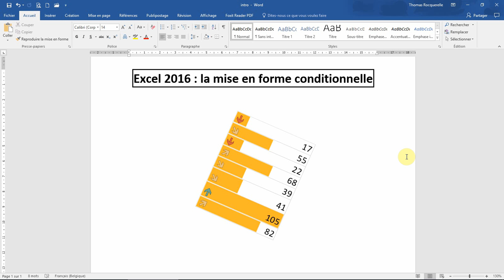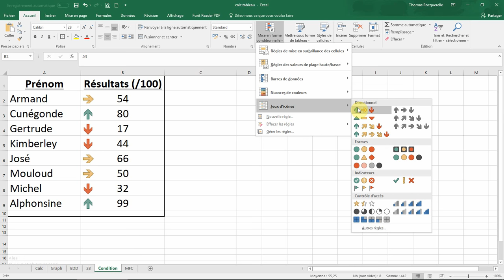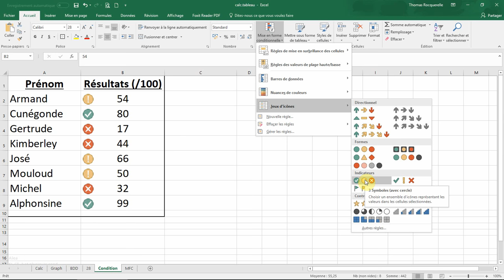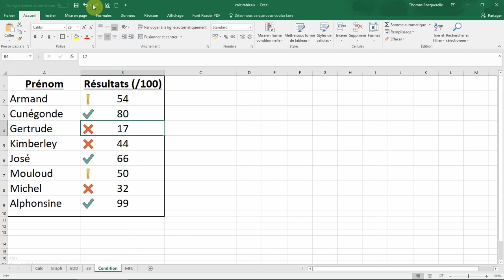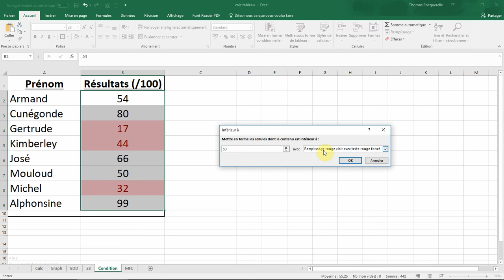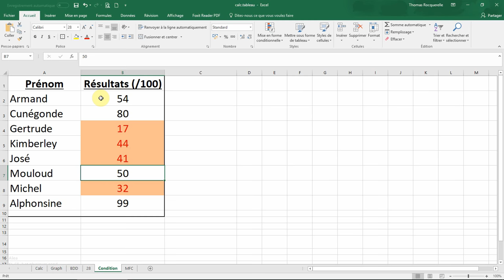La MISE EN FORME CONDITIONNELLE (Cours EXCEL en français)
Comment faire pour qu'une cellule change de couleur automatiquement selon le résultat qu'elle contient ?
Comment mettre en forme une case selon une condition ? Comment gérer les règles de mise en surbrillance des cellules ?
Que sont les nuances de couleurs, les barres de données ou encore les jeux d'icônes ?

La mise en forme conditionnelle avec Excel, c'est simple, rapide et efficace.

Thom Reo - Cours & Tutos
Formation Microsoft Excel sur Youtube